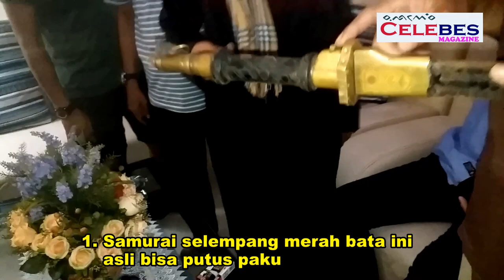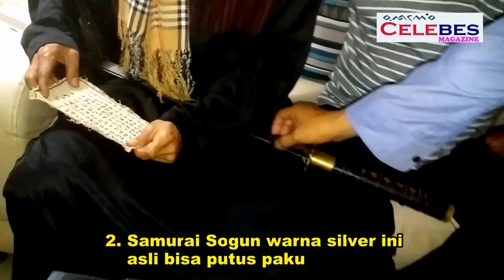Heboh....! Di tawar 5 trilliun, samurai ini ternyata ada di Makassar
Penulis/Pim Liputan : Safri/ feri/ ahman/ usman/ kadir
Peminpin Umum  : Abd. Halim